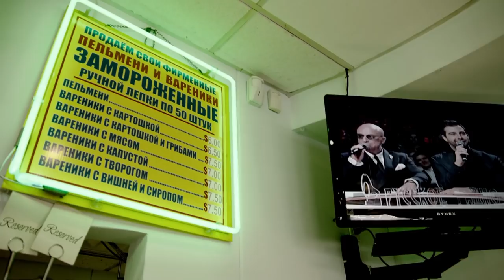Bellator NYC: Fedor Emelianenko | Faith & Fight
Fedor shares his thoughts on his upcoming fight against Matt Mitrione and what this fight means to him. BellatorNYC | Fight Card Info